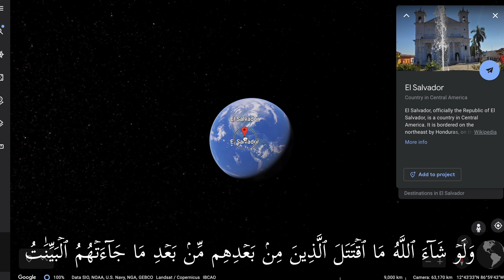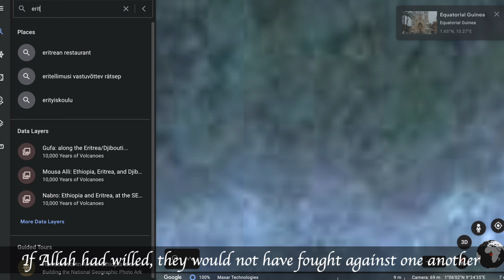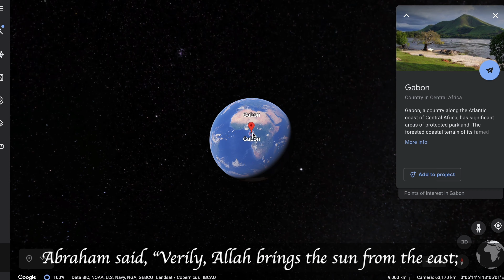First Time Ever in History - English Translation of Surah Baqarah - Verse 253 - 258 by Qari A Malik